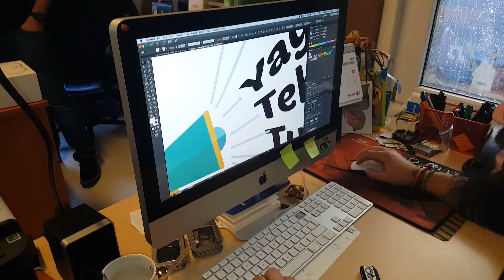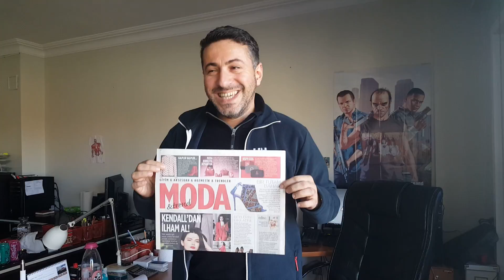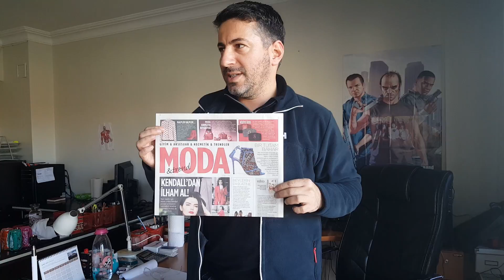Vlog #9: XCOM 2 ve Barcelona'dan beklentiler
Vlog serimizin yeni bölümünü ofisimizin gülü İrem Kan çekti ve kendisinin verdiği emre göre de artık hep o çekecekmiş. Bu haftaki Vlog'da yeni çıkan XCOM 2, yeni video serimiz hakkında ufak bilgi, gazete moda ekimiz ve elbette teknoloji tutkunlarının merakla beklediği Barcelona'daki MWC fuarı hakkında görüşlere yer verdik.